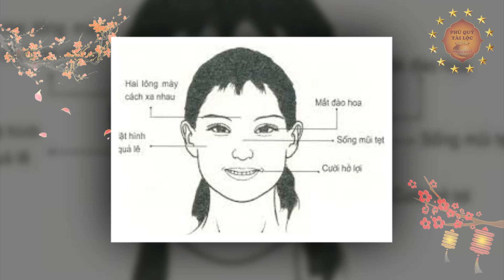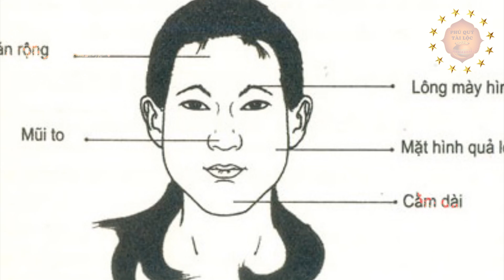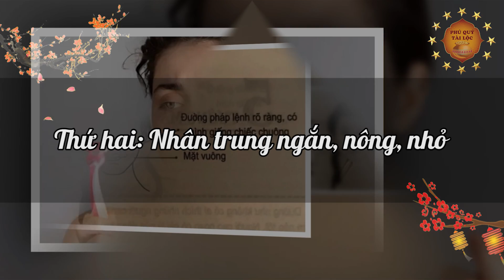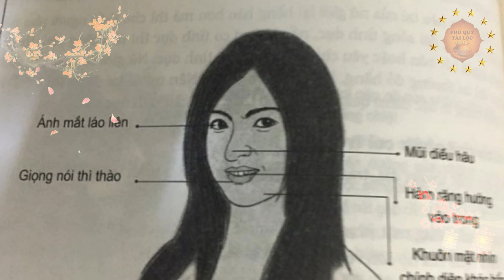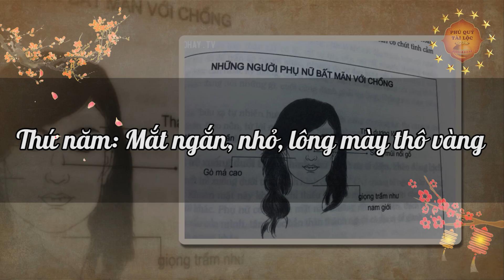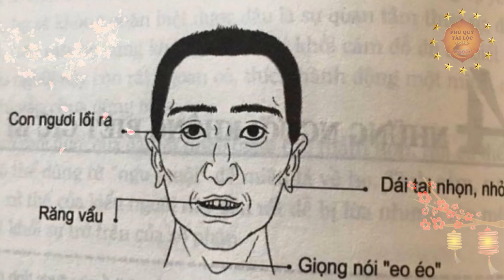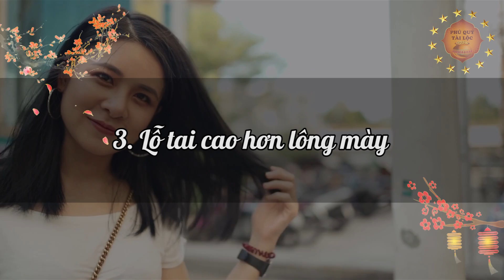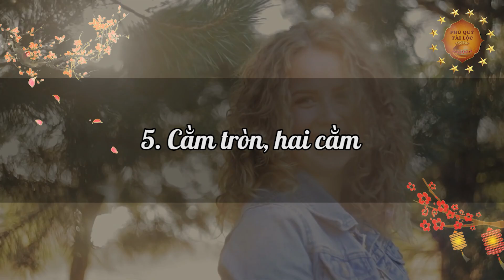Dấu Hiệu Nhận Biết Tướng Người YỂU MỆNH Trên Mặt Mà Không Cần Đi Xem Bói